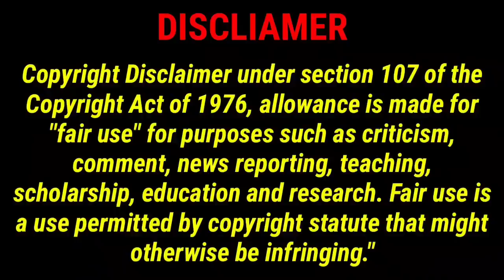অহংকারী গার্লফ্রেন্ডের অবহেলায় বাড়ি থেকে বেরিয়ে যাওয়া ছেলেটি যখন টপ কোম্পানির এমডি || Full Story